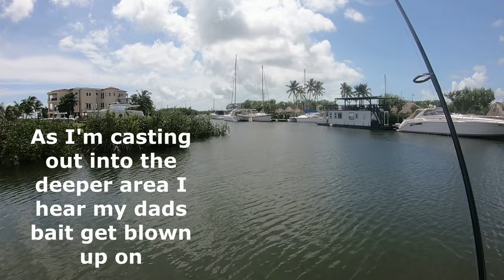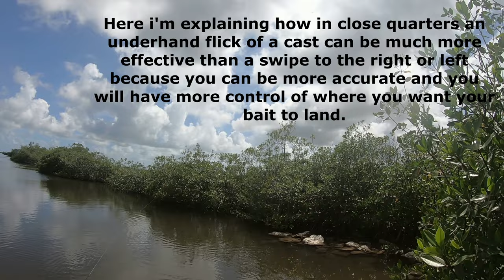Mullet Run Backcountry fishing!! Finding BIG FISH in small creeks! (Mullet Run 2019 part 1)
In this video we go out into the backcountry of the everglades in search of juvenile Tarpon and Snook! Little did we know we would find a full grown one too! Fishing during the mullet is getting crazy, this day we were using finger mullet and they were getting crushed! Mullet are one of my favorite live baits to fish, so i'm super excited now that they are going to be everywhere!

5K Giveaway question: How many Tarpon did we catch in the video?
Leave your answer in the comments and good luck!

Bite Me Bait Shack
Sea Power Inc.

These reels did great on the fish today!!